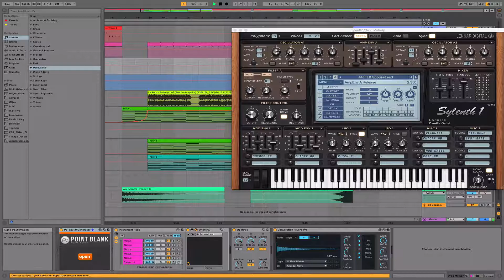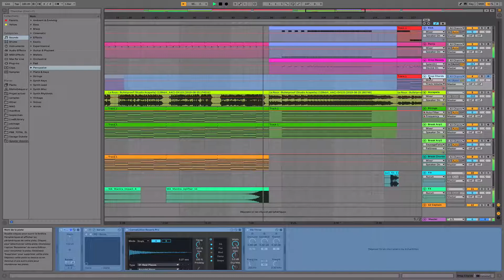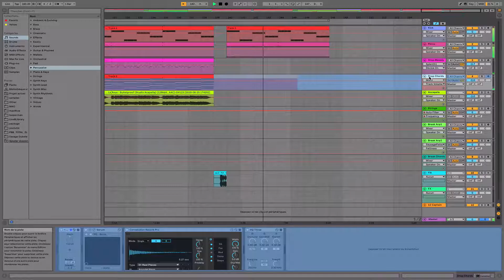La Roux - Bulletproof (DP Bootleg)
Hardstyle remix